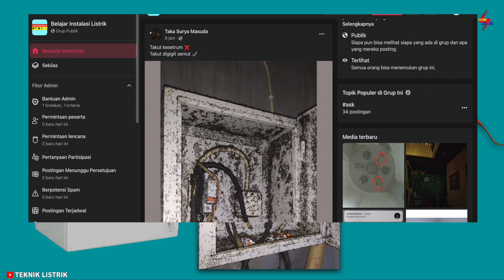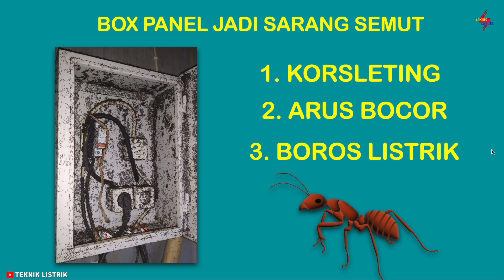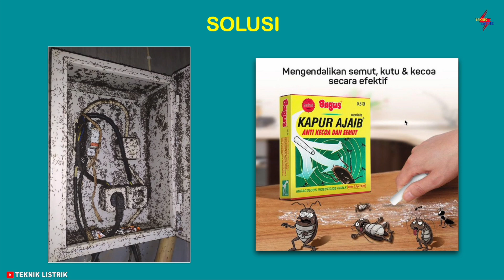PENYEBAB BOX PANEL MENJADI SARANG SEMUT - INI SOLUSI NYA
PENYEBAB BOX PANEL MENJADI SARANG SEMUT ini karena box panel hangat, gelap dan ada space , banyak sekali kerugian jika box panel menjadi sarang semut, salah satu nya bisa korlseting listrik.